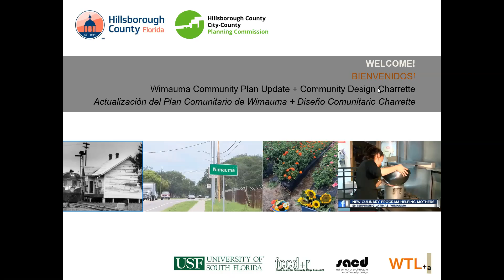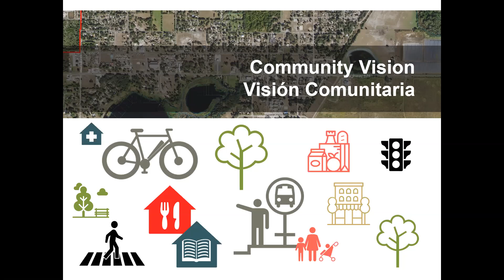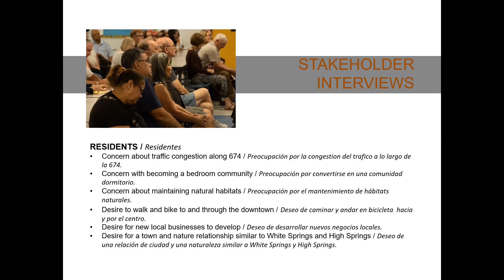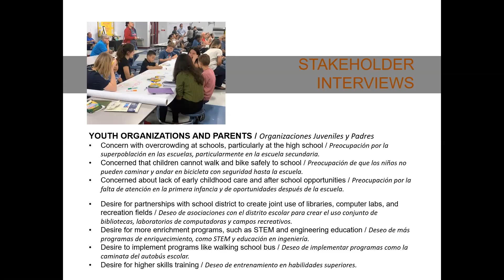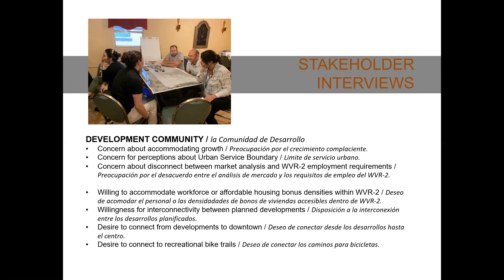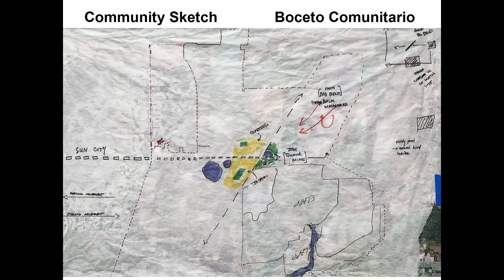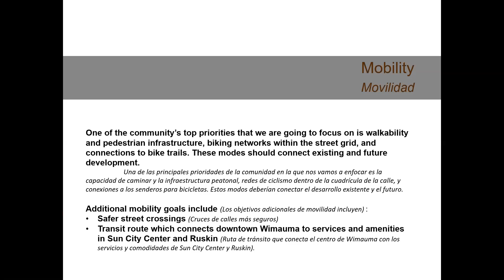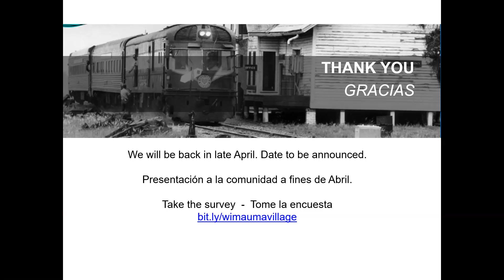Actualización del Plan Comunitario de Wimauma + Presentación de Resumen del Diseño Comunitario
Este video de la presentación final a la comunidad de Wimauma es un resumen de la información obtenida durante la reunión publica y el taller comunitario que se llevaron a cabo el 4-7 de marzo de 2020.